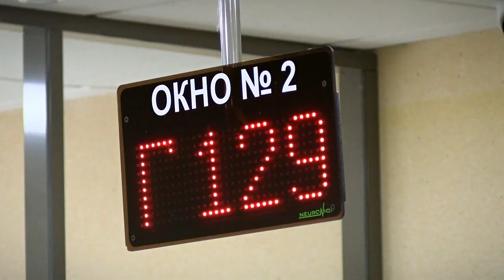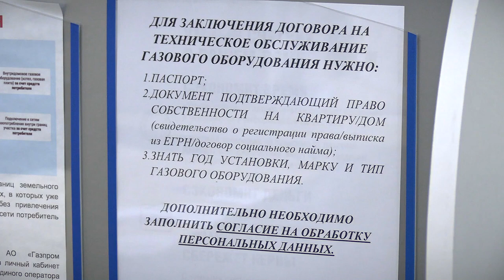Время перезаключать договоры с газоснабжающей организацией